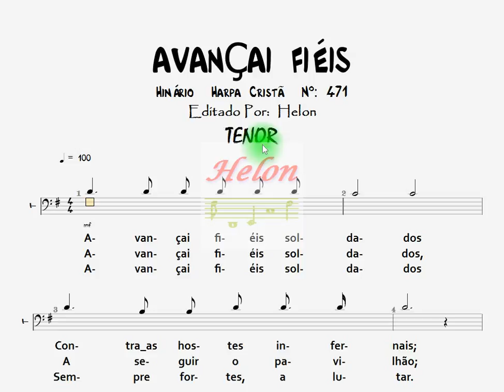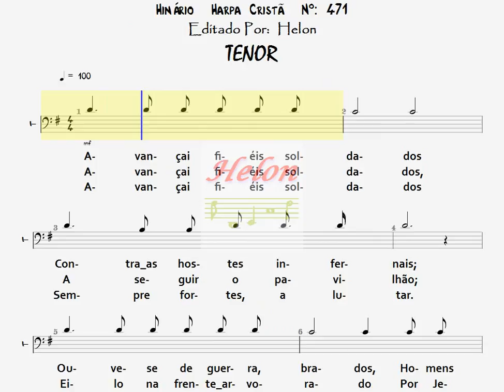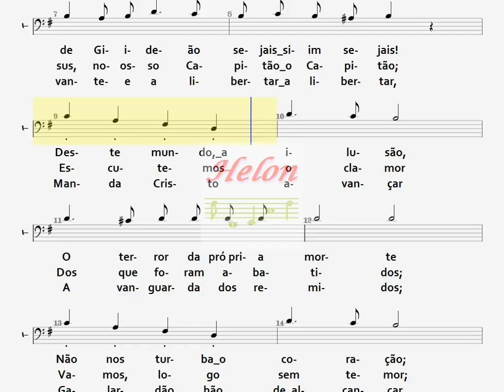471- AVANÇAI FIÉIS - TENOR